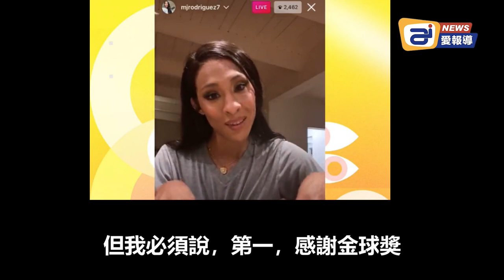變性人獲得金球獎最佳電視劇女演員| 新聞視頻 (中文翻譯)